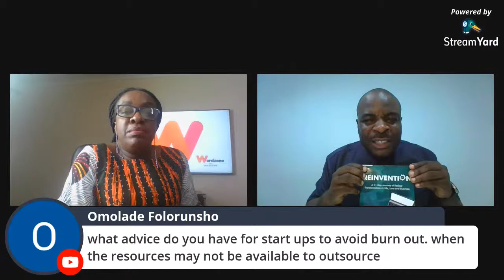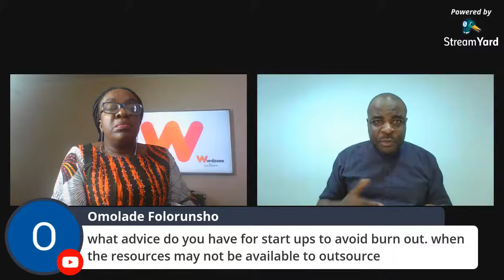Wordzone with Taiwo Adepoju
Taiwo O. Adepoju has carved a niche for himself in the Personal Development and Business Strategy Space with a demonstratable track record spanning over two decades.
He is a Globally Certified Gallup Strengths Coach, Business Strategist, and The Chief SpokesMAN for women in Africa.
He is known as The Startup Specialist because of his significant exposure and experience in helping individuals and organizations overcome the fear of starting. He helps find clarity and provides support in co-creating an easily attainable plan.
Taiwo leans towards performance, effectiveness, and excellence with significant engagements in Africa and focuses on:
- Personal Responsibility
- Entrepreneurship and Business Strategy
- Social Impact
Taiwo is a business coach, and management consultant that has led Corporate strategy across the financial services, hospitality, energy, tourism, haulage, and logistics space to mention a few. He is extensively travelled and has an invaluable depth of leadership experience in the public and private sector with a knack for taking calculated risks.

He has an MBA from the Business School Netherland and a first degree in Political Science at the University of Ibadan. He also has a certificate in the Science of Well-being from Yale University and Foundations of Positive Psychology from the University of Pennsylvania (Penn).
He champions these feats through Strength Africa as Managing Partner and Phenomenal African Woman Foundation which he founded to Inspire, Celebrate and Empower women of African descent. He is a member of Rotary International, Toastmasters International, and IBB Golf and Country Club, Abuja, where he enjoys playing golf.
Taiwo and his wife (Aramide) have three children.